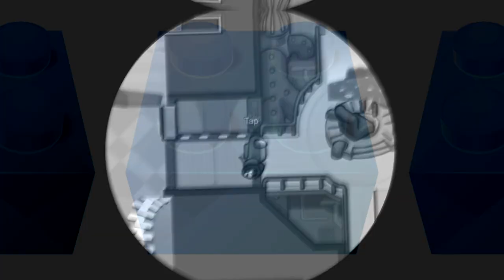Preview 2 funny 51‎0.0 effects 4ormulator collection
Requested by TheRussianVideoEditorOfAndroid HD TRVEOA HD

Software used:
Ignite Pro - Plugin used for video edits
4ormulator - Plugin used for audio edits